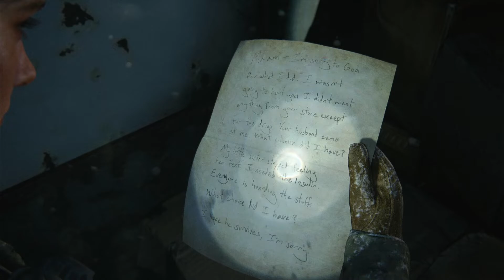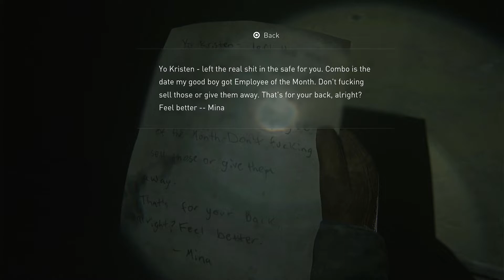The Last of Us - Part 2 - part 5 - grounded / uzemněný